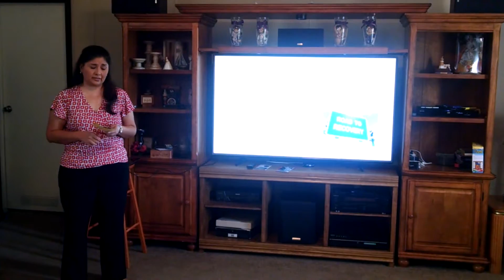Ischemic Stroke video